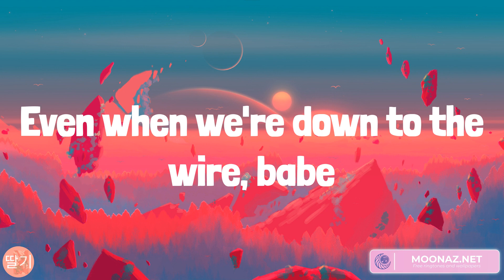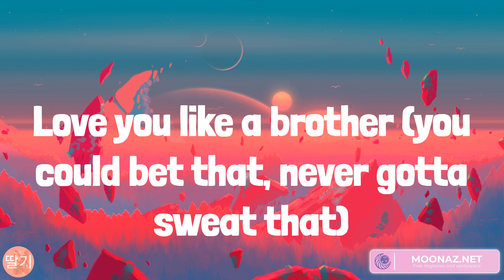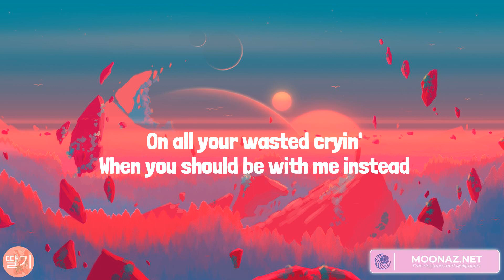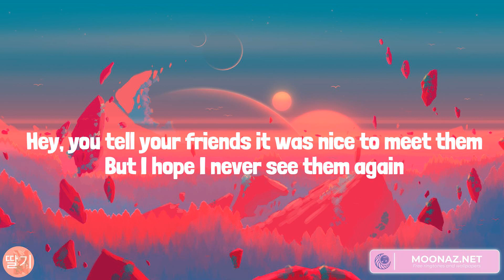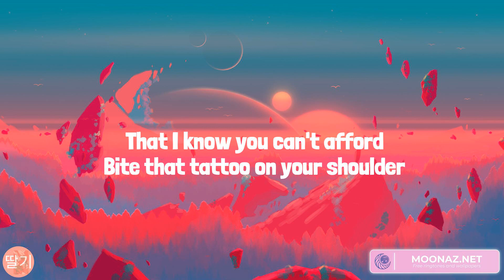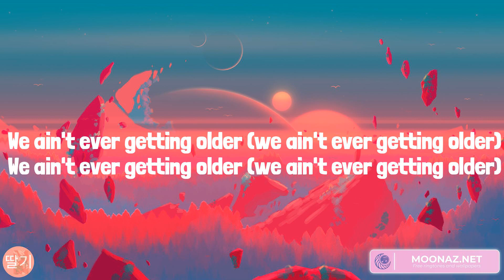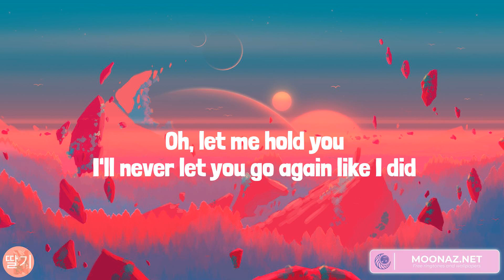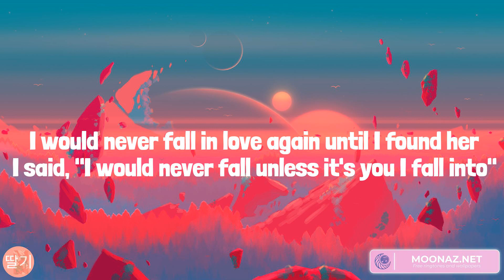Sure Thing, Treat You Better, Closer, Until I Found You (Lyrics)